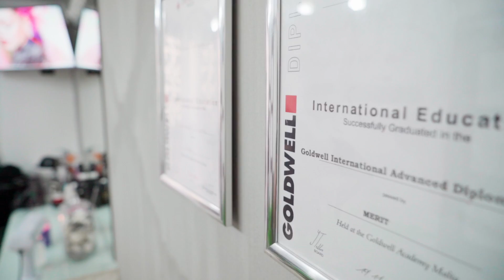Agency Promo for Bellatrix Fashion & Beauty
Agency Promo for Bellatrix Fashion & Beauty feat: Chrizaya Attard - Dorianne Borg

Director & Team: Kersten Borg, Shanice Borg, Mavric Said, Diinahlee Debono.